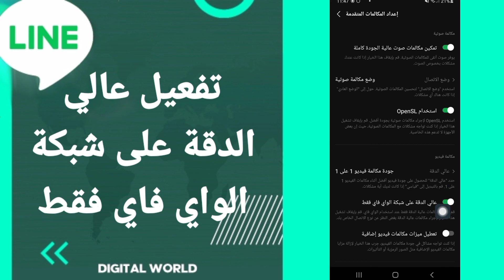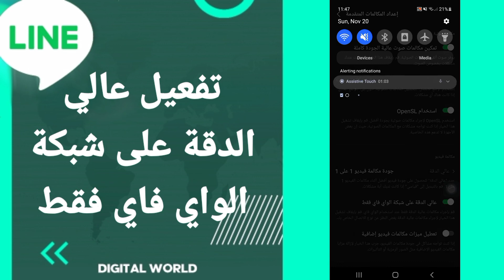كيفية طريقة تفعيل وتشغيل عالي الدقة على شبكة الواي فاي فقط على تطبيق لاين Line